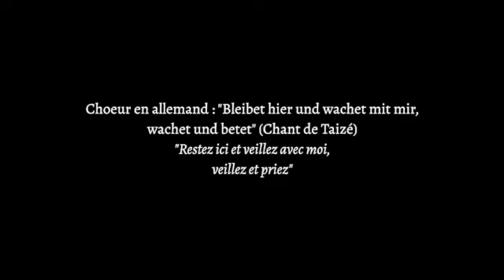Veilleur, où en est la nuit (8)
Les trois vertus théologales. Lecture : Pasteur Rudi Popp